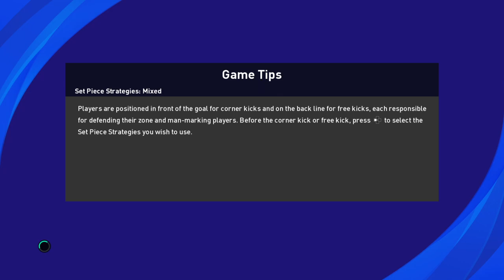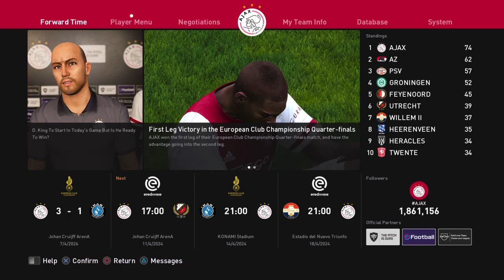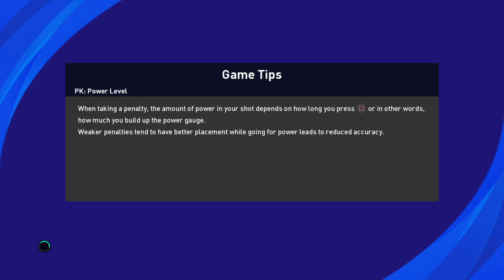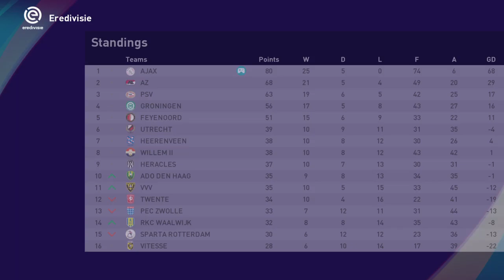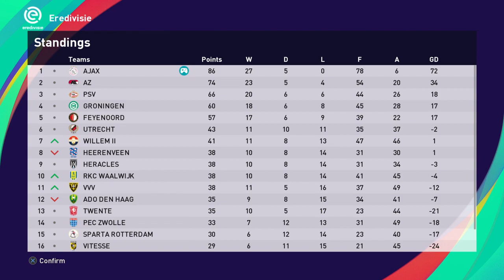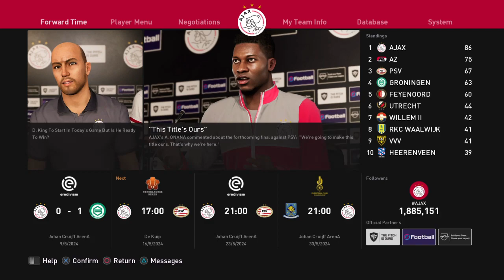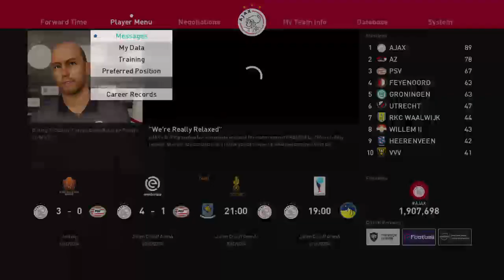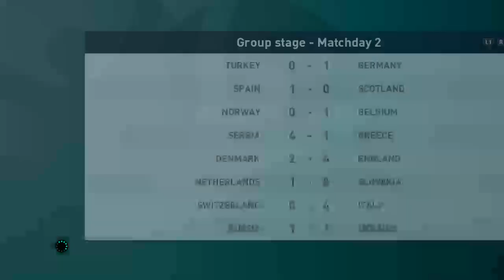PES2021 - Become a Legend - Session 38 (PS4)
eFootball Pro Evolution Soccer 2021 (eFootball PES 2021) is the Season Update version to eFootball PES 2020 that is developed and published by Konami. It is the 20th instalment of the PES series and will be released on Xbox One, PS4 and Steam worldwide on 15 September, and 17 September in Japan.

Due to the anticipated release of "next-gen" consoles, Playstation 5 and Xbox Series X|S, Konami announced a "Season Update" version to focus on a full next-gen edition called eFootball, utilising Unreal Engine 4, due to be released in 2021. The Season Update will contain the same gameplay and game modes as the previous edition, but will contain the latest club rosters. There was also no demo release for the game.

In July, it was announced that Konami had lost the licenses to A.C. Milan and Inter Milan. In August, Alphonso Davies, Marcus Rashford and Cristiano Ronaldo were announced as ambassadors for the game. On 27 August, Konami announced an exclusive partnership with A.S. Roma.